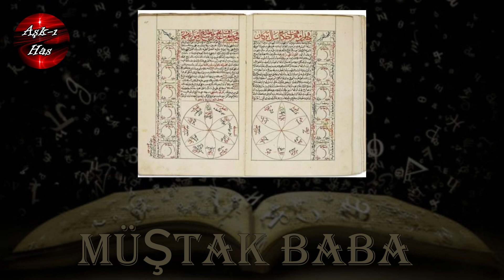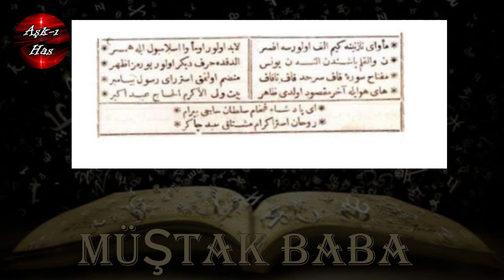Müştak Baba ; 2024'te Neler Olacak? - Osmanlı döneminde her dediği çıkan Müneccim Başı.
Osmanlı döneminde her dediği çıkan Müştak Baba'nın 2024 tahmini!